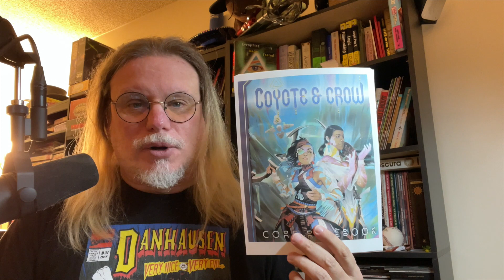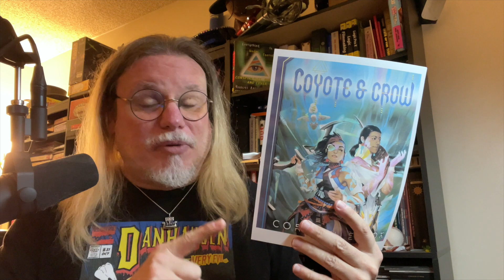31 Day Character Challenge (2021): Coyote & Crow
Can you make 31 characters—one for each day in December? I'm gonna give it a try! Not only that, I'll make a video for each one and give each game an "unreview."

The rules are:
1) I have to like it,
2) I have to have bought it, and
3) I must do my best to use E-Prime, a linguistic tool that forbids me from using the verb "to be."

Can I make it? Let's find out!